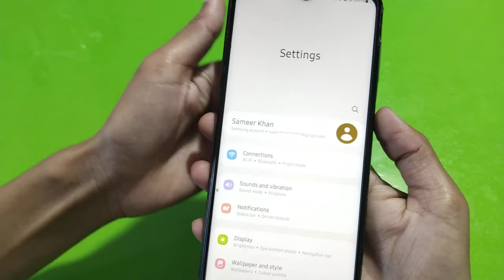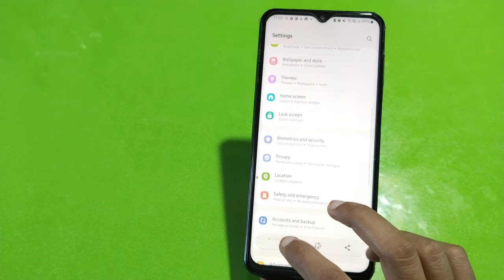How To Take A Screenshot In Samsung Galaxy F13, Three Finger Screenshot In Samsung Galaxy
How To Take A Screenshot In Samsung Galaxy F13, Three Finger Screenshot In Samsung Galaxy F13, Samsung Galaxy F13 Mein Screenshot Kaise Len,

Screenshot_ Samsung Galaxy F13